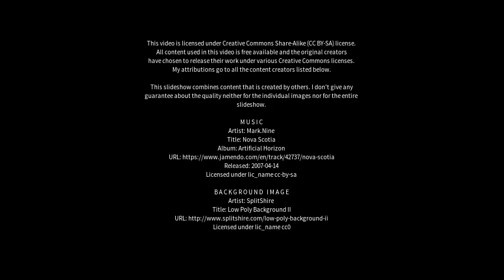Best places to visit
Best places to visit - Ibiúna (Brazil) Best places to visit - Slideshows from all over the world - City trips, nature pictures, etc.